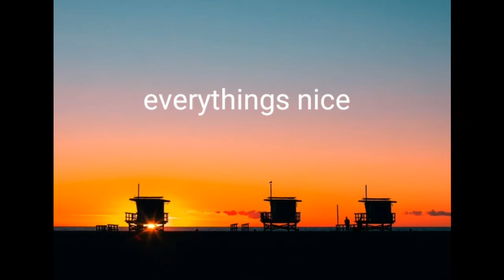[ No copyright background music ] " EVERYTHINGS NICE " by : Jingle Punks